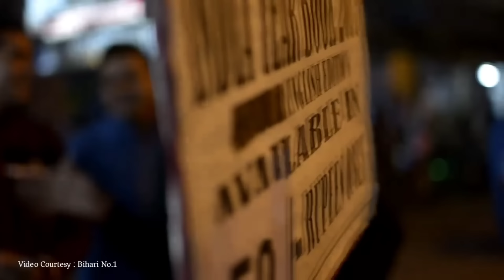देखिए वो पहले वाला मुखर्जी नगर | A very first Viral Video on मुखर्जी नगर | UPSC | Nilotpal Mrinal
मुखर्जी नगर की दुनिया पर हुआ ये पहला वायरल वीडियो था। जिसे बिना किसी लिखित स्क्रिप्ट के और बिना किसी योजना के एक कट में लाइव रिपोर्टिंग करते हुए शूट किया गया था।
नीलोत्पल, विभूनंदन और क्षितिज की तिकड़ी द्वारा तैयार इस वीडियो के बाद ही इंटरनेट पे मुखर्जी नगर संबंधी वीडियो की बाढ़ सी आ गई जो आज तक जारी है।आइए देखते हैं कि चार साल पहले कैसा था मुखर्जी नगर का माहौल और कैसे होते थे वहां के छात्र?
ये एक ऐसा वीडियो जिसकी लाइव रिपोर्टिंग में आप कहीं हंसते हैं तो कहीं रो भी देते हैं।
बिना स्क्रिप्ट एक खांटी असली वास्तविक रिपोर्टिंग में भावनाओं के सब रंग कैसे उभर के आ जाते हैं,उसका नायाब उदाहरण है ये वीडियो। अंत तक देखिए और कमेंट में हमें बताईए कि इस वीडियो ने आपकी भावनाओं को, आपके हृदय को छुआ कि नहीं! आभार। जय हो🙏

Video Courtesy : Bihari no. 1